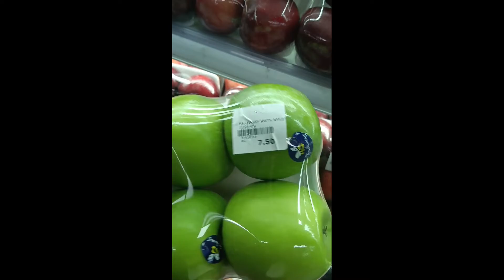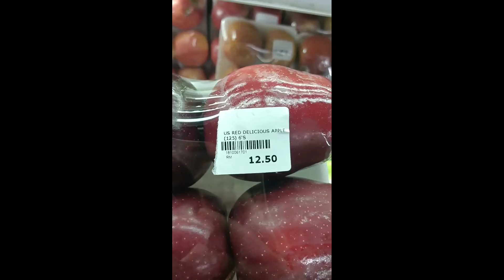Memilih buah buahan pula hari ini-Dapur Resepi